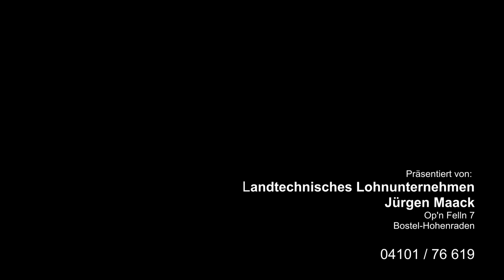MAISERNTE in Tangstedt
Präsentiert von Landtechnisches Lohnunternehmen - J.Maack
Musiknachweis: Dank an Free Music Archive - - - Titel:
SPCZ -Space Night /// Delicasession - Soar /// Jason_Shaw - Tenessee Hayraide + Mountain Sun + ThingAnmajig